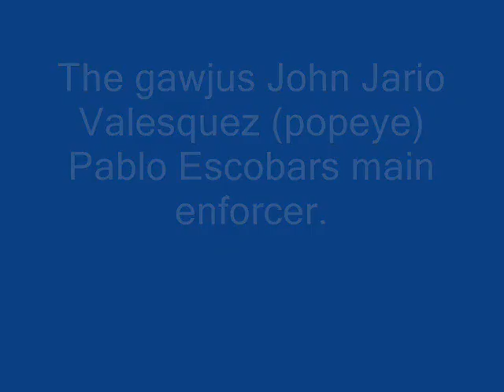popeye Sicario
Pablo Escobars mai nand most favored enforcer Popeye